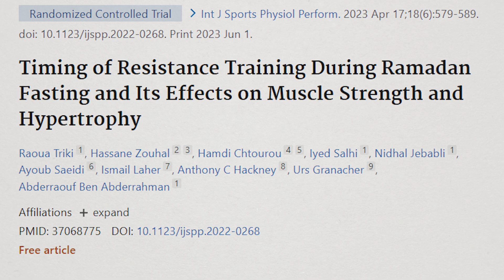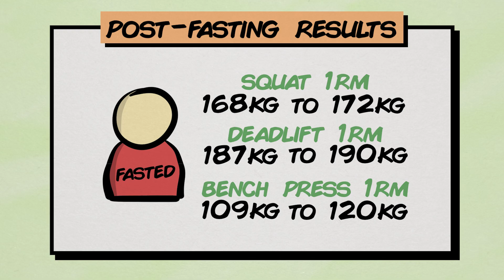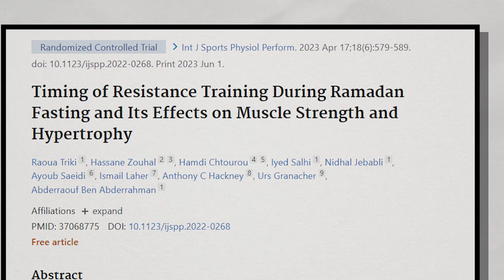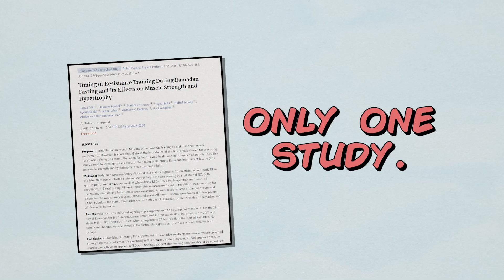Training On an Empty Stomach - Still a Bad Idea (New Study)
Any information in these videos should not be taken as personal healthcare advice. If you have questions about your health, please speak directly to your personal healthcare professional.